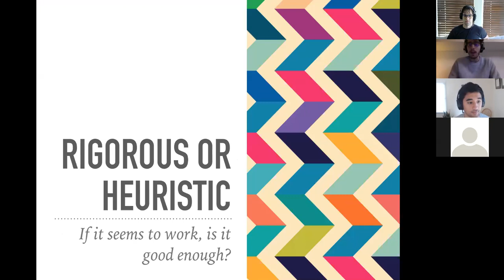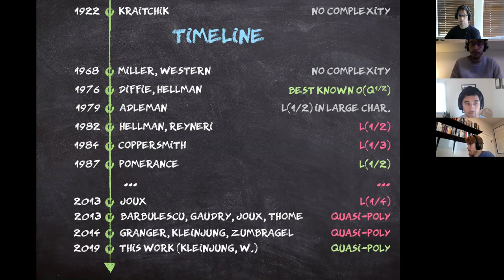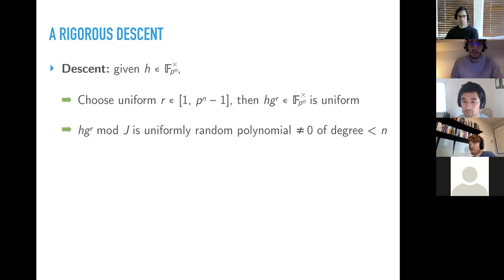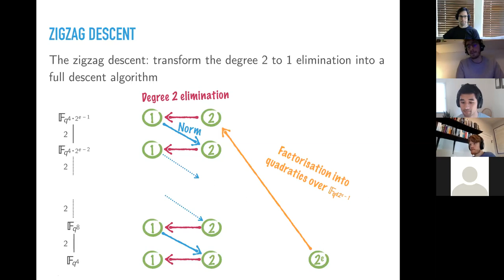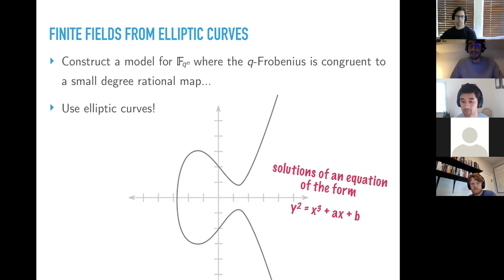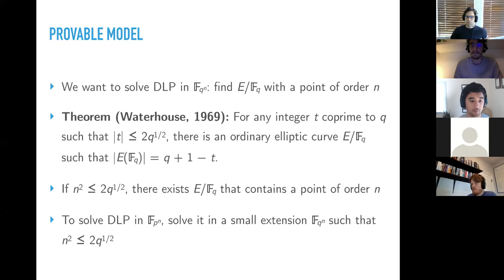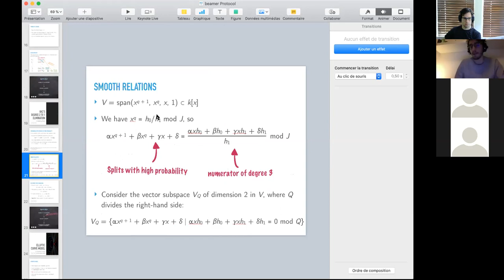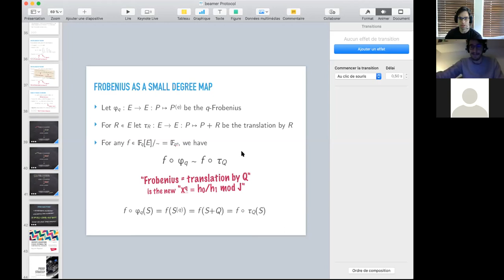Discrete Logarithms in Quasi polynomial Time in Finite Fields of Fixed Characteristic-Ben Wesolowski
Talk by Benjamin Wesolowski, a postdoc at Centrum Wiskunde & Informatica (CWI) in Amsterdam.

*If you want to suggest a speaker or a topic for our seminar series, open an issue (template provided)*